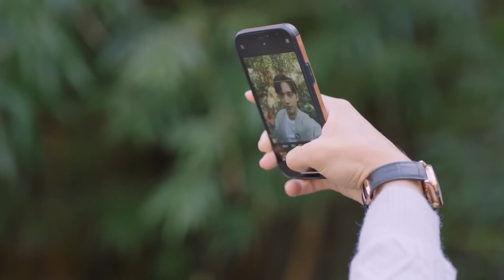情侶同居，女孩反悔竟是因為房東是她媽！MyTranslatorForcesLove